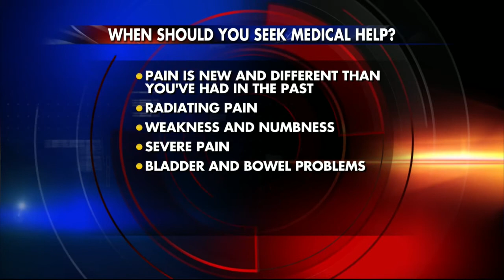Winter Injury Prevention and Treatment 11am Interview 3-11-14